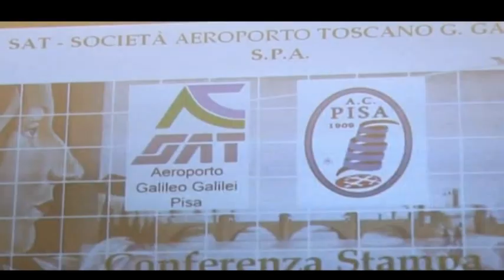La SAT è un nuovo sponsor dell'AC PISA 1909